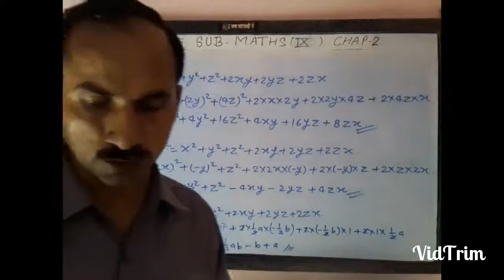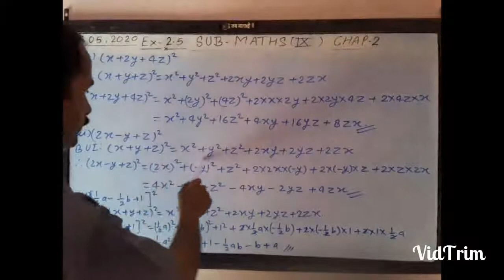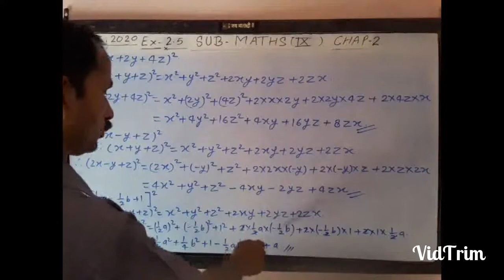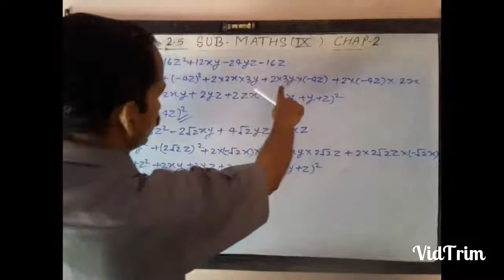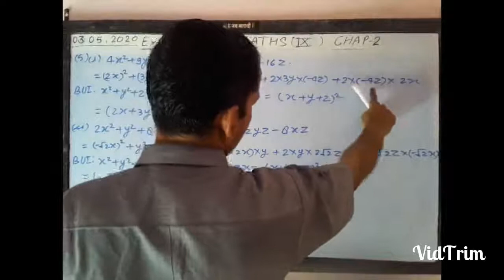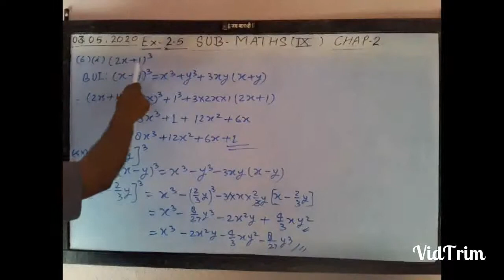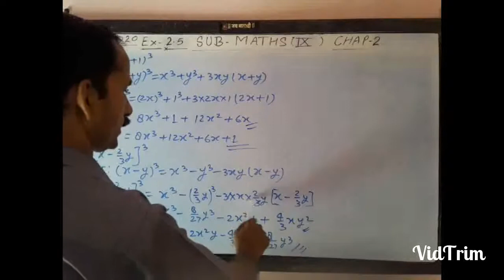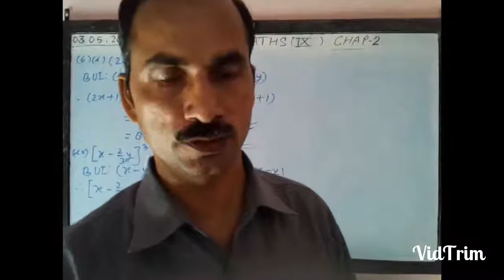NCERT_MATHS_CLASS_9th_Ex_2.5Q_4,5,6